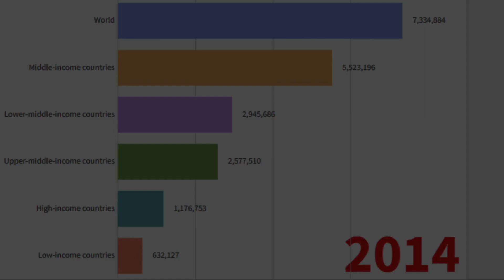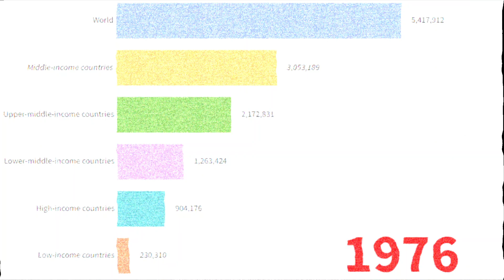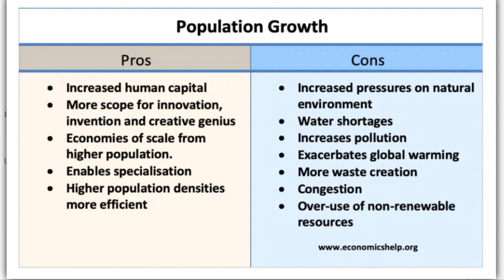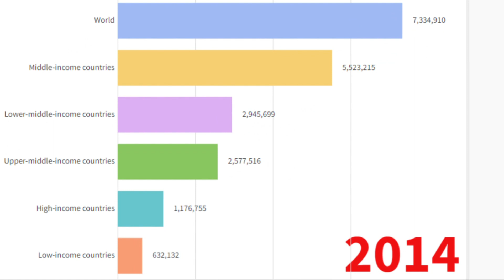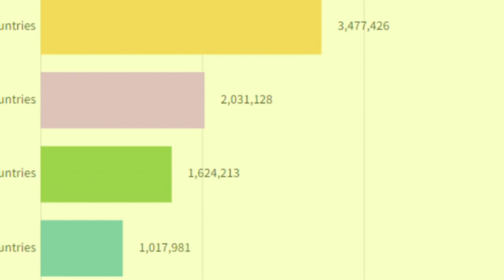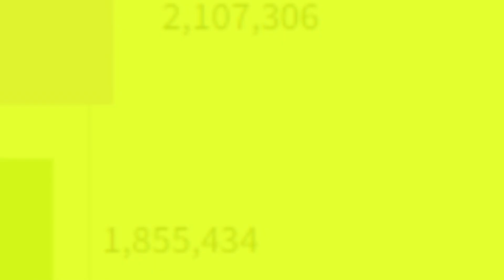Population Growth By Financial Status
Source links will be down in the description below👇👇👇👇
Welcome to my FRESH new channel (What In The World of Data) Here I will bring you backed up data through regarding Financials, Sports, Health Care, Energy, Traveling and so much more! Please make sure you LIKE/SUBSCRIBE & COMMENT below as to what you would like to see data on and I will try my best to get it out there and SHOUT you out on it as well you can always check these source link down below as well ENJOY!

Data is beautiful when it's backed up by a reliable source in which you will see down below. But in this What In The World Of Data bar chart race  I will show you Population Growth By Financial Status. I will show you some Advantages and disadvantages of population growth from lower class, middle class & upper class you will see the population growth and some varies from the other classes and I will explain why along with some links I will have down below. The rapid population growth rate for the middle class will also be explain right quick as well. You would've figure that the upper class would've had the most population growth, but it's not the case.

🔥A Global Middle Class Is More Promise than Reality